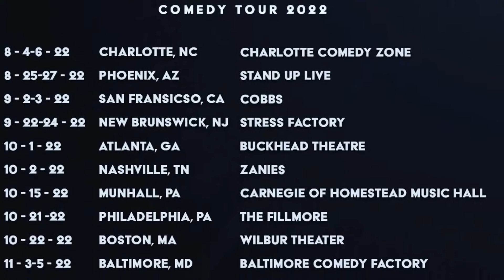RIP COMEDIAN David Arnold dies at 54 after kicking kids out the house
Standup comedian, writer and actor David A. Arnold has passed away at 54.
 Arnold’s family confirmed his death on Wednesday. “It is with great sadness that we confirm the untimely passing of our husband, father, brother and friend, David A. Arnold,” the statement reads.
“David passed away peacefully today in his home and doctors have ruled the cause of death due to natural causes. Please keep our family in prayer and respect our privacy at this time, as we are all shocked and devastated by this loss. ”
He was just three stops into his planned cross-country comedy tour at the time of his death.
A Cleveland native, Arnold was known by many for his standup comedy, an art he began practicing when he turned 18, according to The Hollywood Reporter. Starting off as a club comedian at popular venues like The Comedy Store and The Laugh Factory, he went on to receive his own Netflix comedy specials. “David A. Arnold: Fat Ballerina” premiered in 2019, while his latest, ”David A. Arnold: “It Ain’t For The Weak,” premiered in July.
 Arnold also broke barriers as a writer in Hollywood, writing for popular shows like “Meet The Browns” and “Tyler Perry’s House of Payne” on TBS and “Raising Whitley” on OWN. He also wrote and produced on “Fuller House,” Netflix’s popular “Full House” reboot series.
With “That Girl Lay Lay,” for which the writer created and served as showrunner, Arnold became one of the few Black showrunners currently heading shows in Hollywood. Nickelodeon also released a statement
 regarding his passing, saying in part that it is “shocked and incredibly saddened.”
The statement also reads, “David was an immense talent and a gifted storyteller with a wide range of fans, from adults through his stand-up, to kids and families through the Nickelodeon show he created and executive produced for us, ‘That Girl Lay Lay.‘ On behalf of everyone at Nickelodeon, we send our thoughts and condolences to his family, his friends and his fans.”